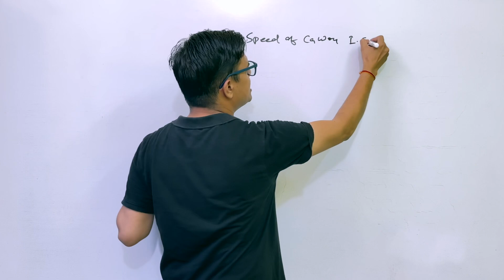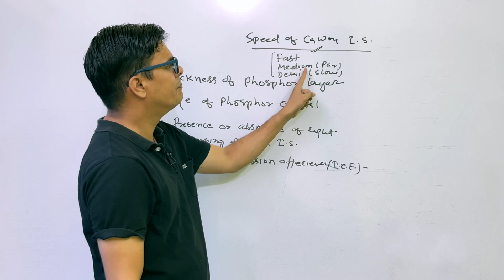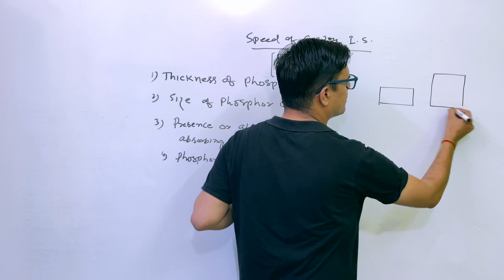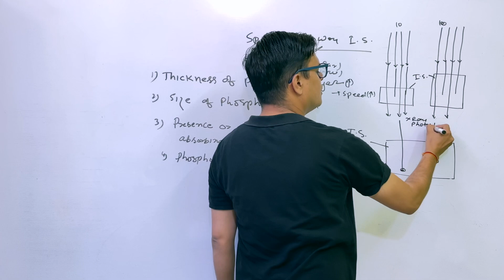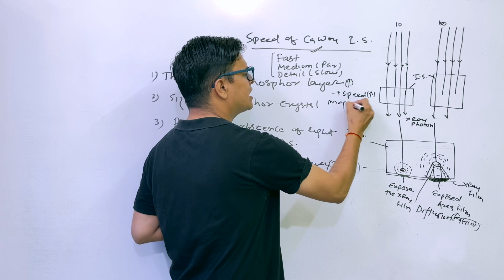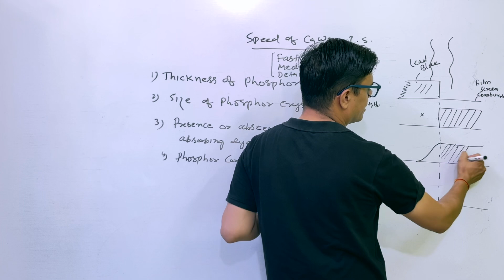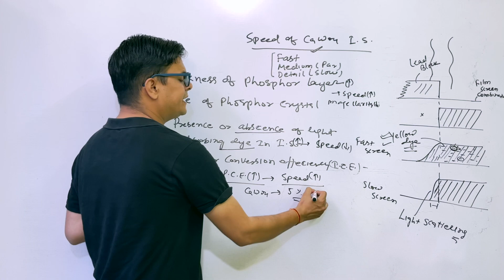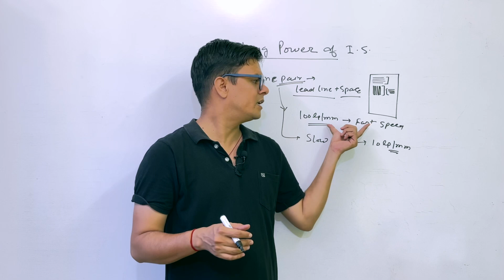Speed of Calcium Tungstate Screen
Welcome to our latest class on radiography essentials! In this video, we’ll delve into the fascinating topic of the speed of intensifying screens. As a crucial component in radiographic imaging, the speed of intensifying screens plays a significant role in image quality and patient dose. We’ll cover:

 • What intensifying screens are and their purpose in radiography.
 • How the speed of an intensifying screen is determined.
 • The impact of screen speed on image quality and patient exposure.
 • Different types of intensifying screens and their respective speeds.
 • Practical tips for radiographers on choosing the right screen speed for various diagnostic purposes.

Whether you’re a radiography student, a practicing radiographer, or simply interested in medical imaging, this class will provide valuable insights into optimizing your radiographic techniques.